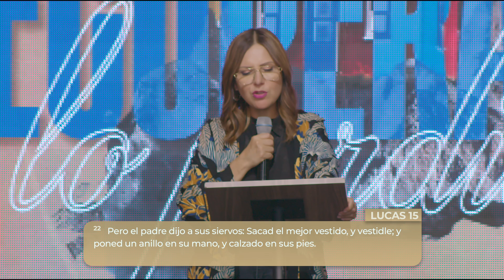Recuperando lo perdido | MCI Ciudad de México | Ps. Gloria Salamanca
Así como el padre estaba esperando al hijo pródigo con los brazos abiertos, Dios está esperando que regresemos a Él.
Él puede restaurar todo lo que el enemigo nos ha arrebatado.